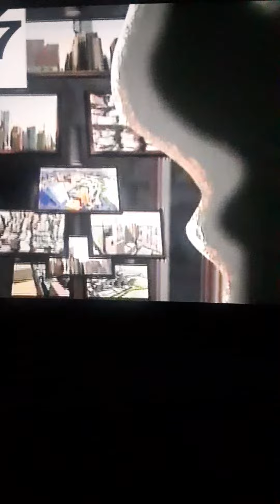The Super Hero Squad Show Thanos